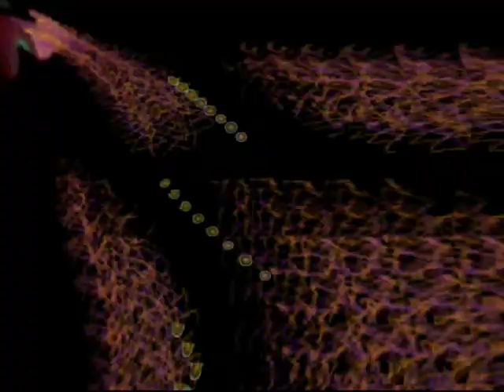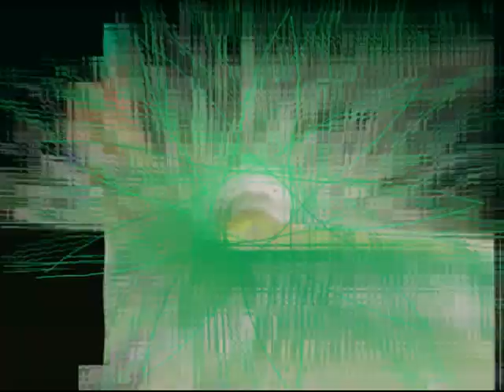Mydra - She`s no Lover